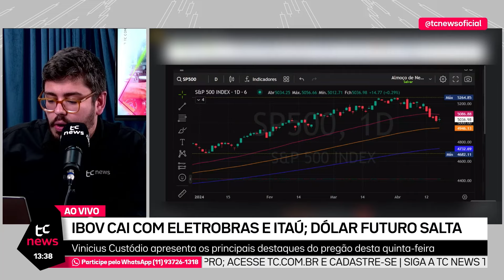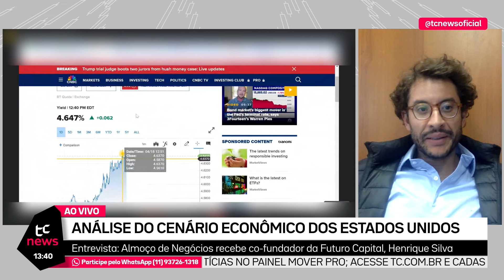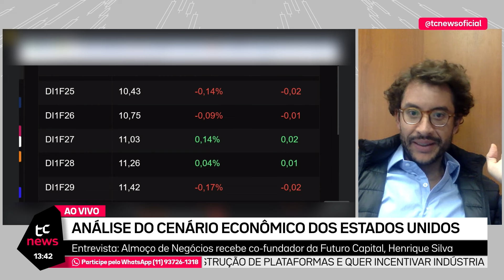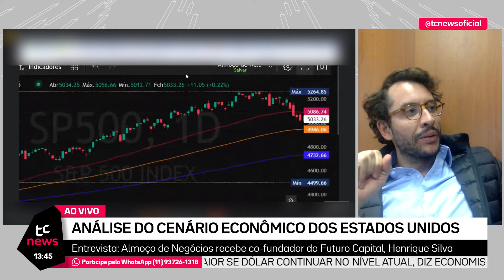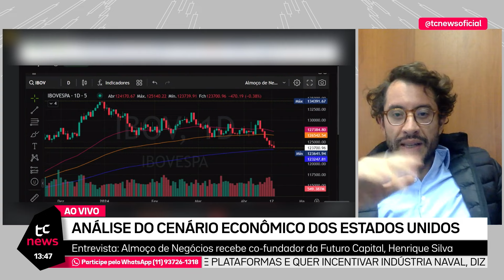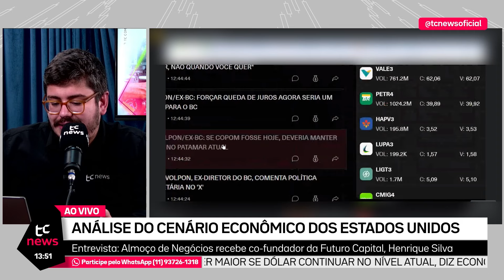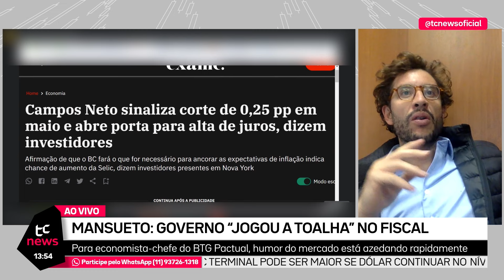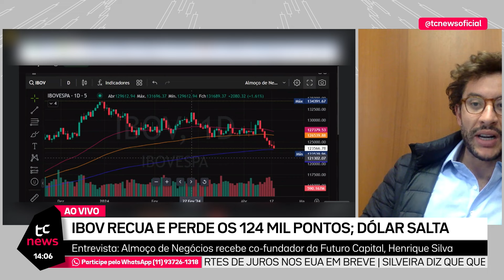ALMOÇO DE NEGÓCIOS - 18/04/2024